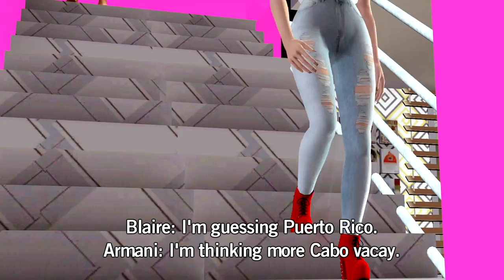Bad Girls Club: Rewind 2.0 ⚬ Sneak Peek 2 [HD]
Christina's friends quickly cause a stir in the BGC2Rewind house when Becca and Blaire grow tired of their sassy comments.

NeonTV -- Shine Brightly!